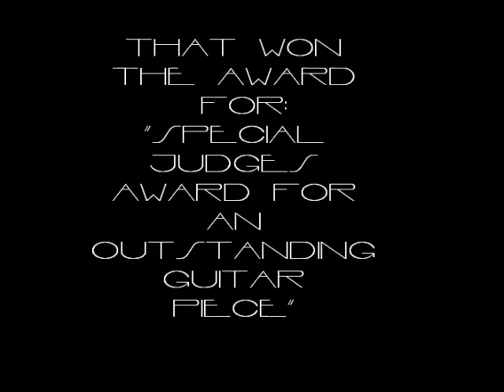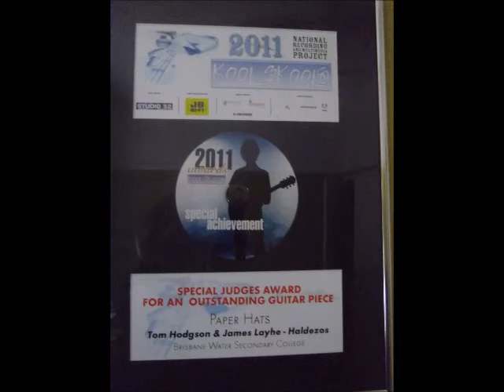Megaphon recording studios "outstanding guitar piece award!"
My friend and I recorded this song a few months ago at the Megaphon recording studios in sydney with Kewl Skewls.

This song is a song that won the award for "Special Judges award for an outstanding guitar piece" the chords are done by Tom Hodgson, and the solo's are done by James Haldezos (me)